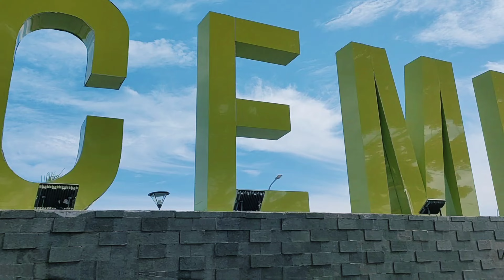Cindy Caroline || Sulawesi Selatan || DMI 2022